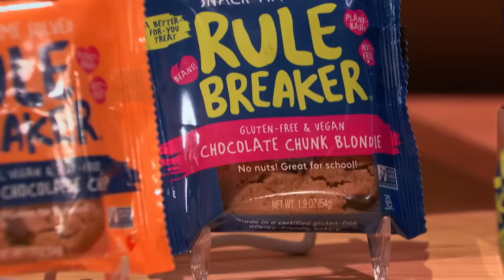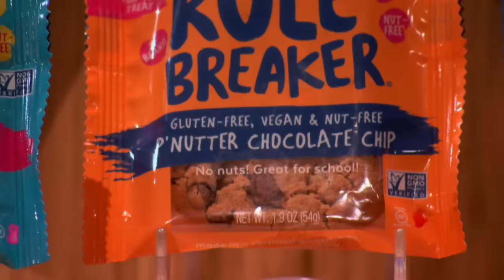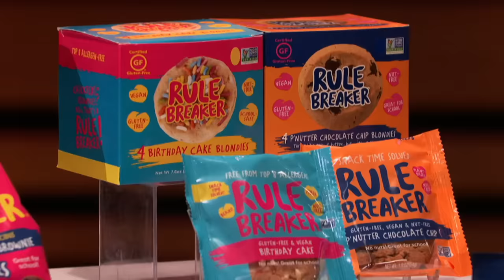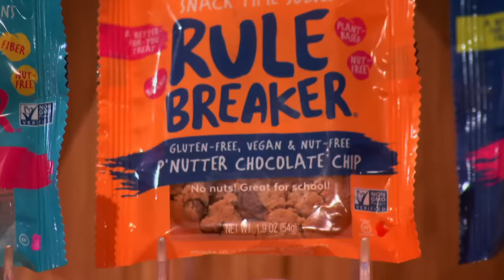Shark Tank US | Sharks Don't Want To Risk Investing In Rule Breaker Snacks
Nancy Kalish is seeking $600k for a 4% stake in her company Rule Breaker Snacks.